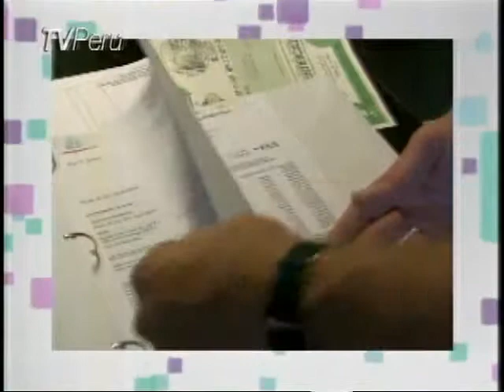Hola Perú : 06/06/2011 - Parte 6